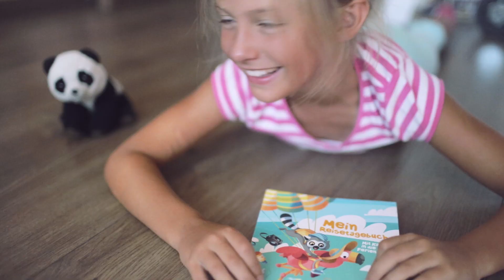Thailand, Ramada Khao Lak Thailand 10-2018